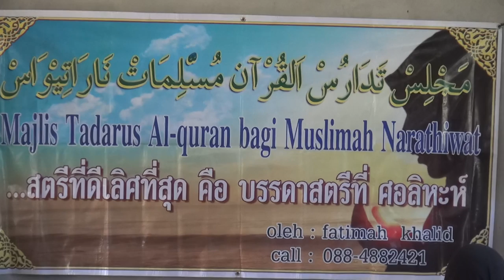Ustazah Fatimah khalid 13 ม.ค. 58 ณ ศูนย์กีรออาตี บาเระใต้ "อัล-มูญาดาละ"